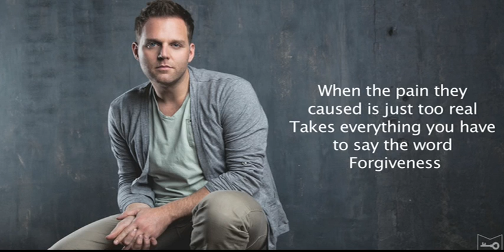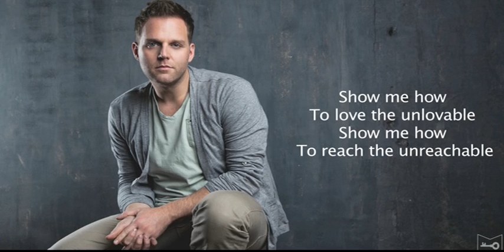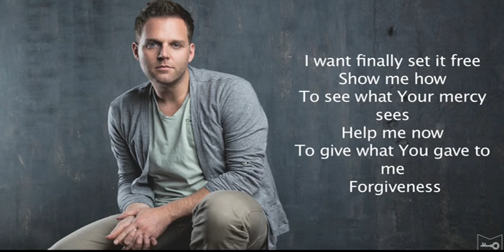Matthew West - Forgiveness (Lyric Video) - Music Video